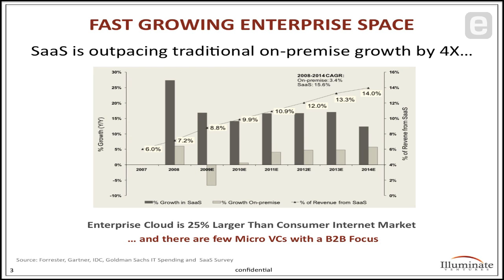Cindy Padnos: Invest in What You Know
Enterprise business buyers fundamentally demand choice, says Cindy Padnos, managing partner of Illuminate Ventures. According to Padnos, this insight, along with thorough data, support her firm's passion for focusing on investments in enterprise software and cloud computing, instead of in the consumer internet space.